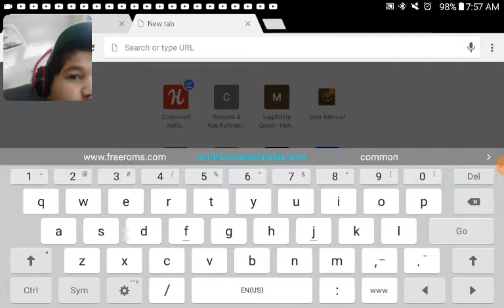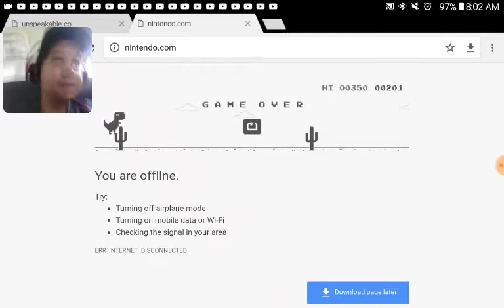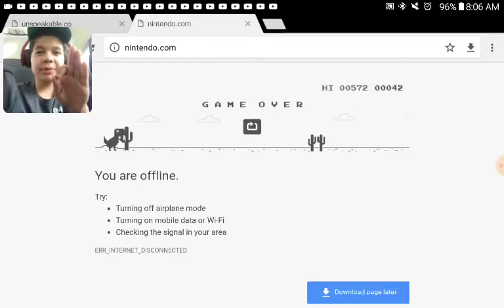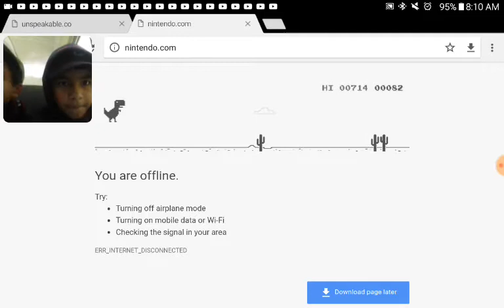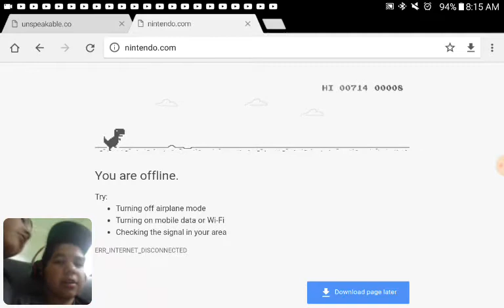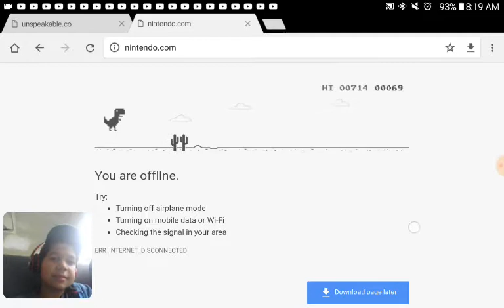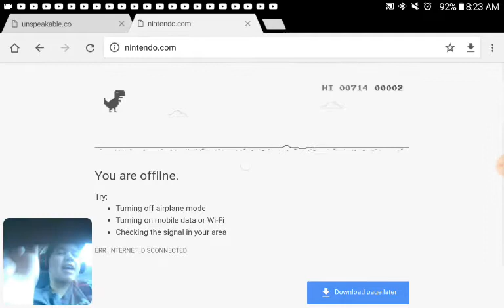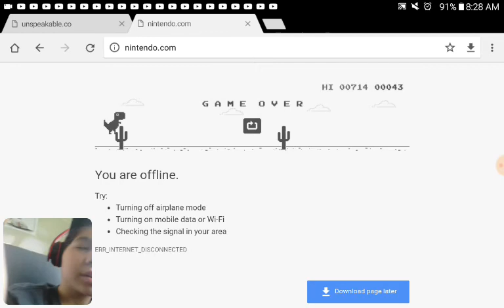Jumpy Dinosaur Part 2 - I had no other games to play